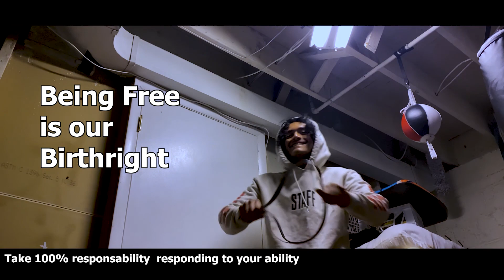Amanda's Yoga Routine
I deciding to do something that I've been wanting to do for a while, and I'm loving these types of videos

Special Links!

AND Special thanks to you Guys peace out!